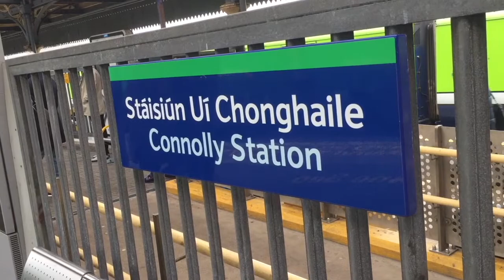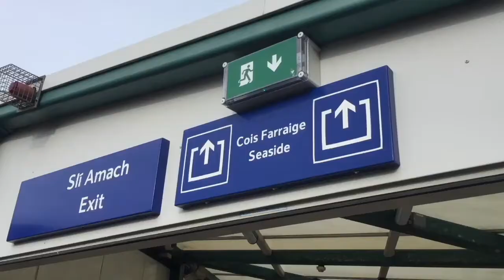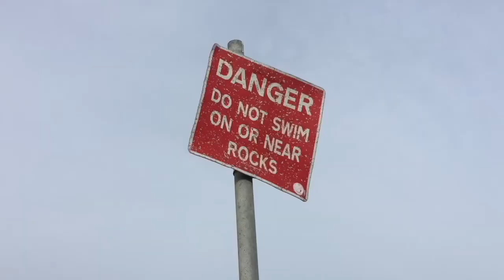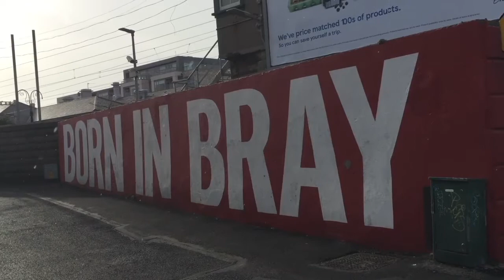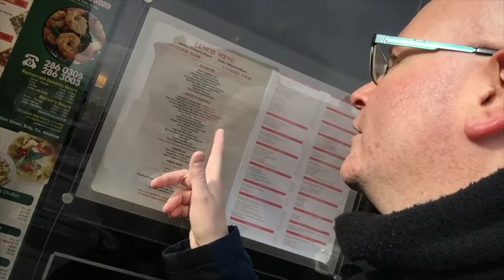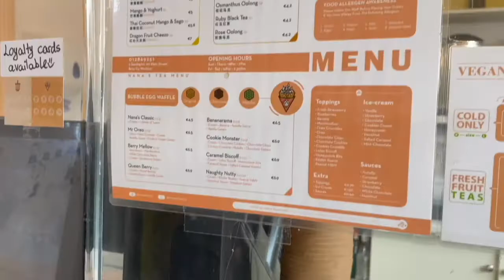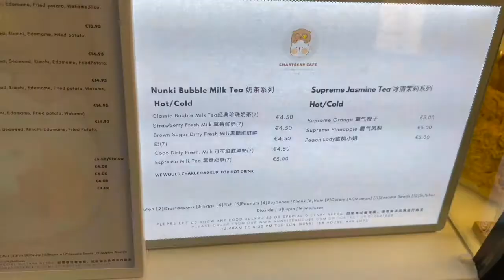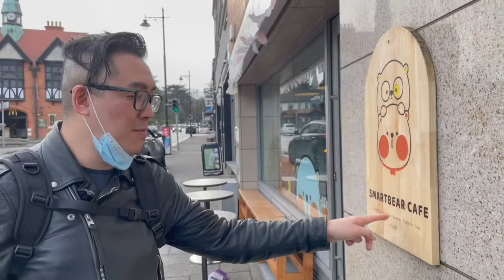What to see and do in Bray, County Wicklow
Marcus and Paul spend a day at the seaside in Bray, County Wicklow, Ireland.